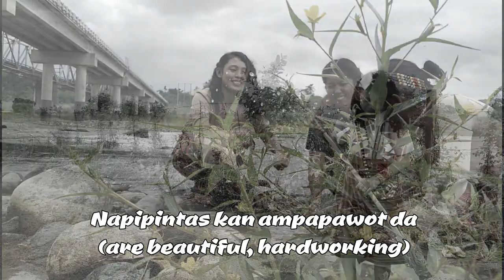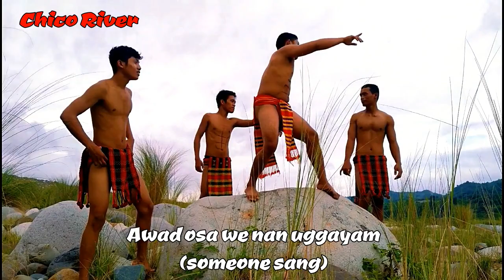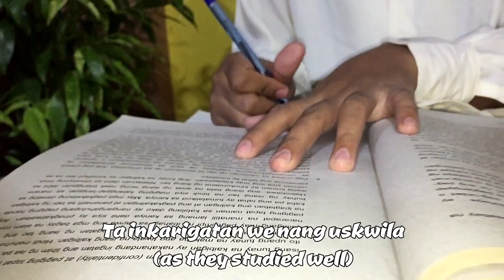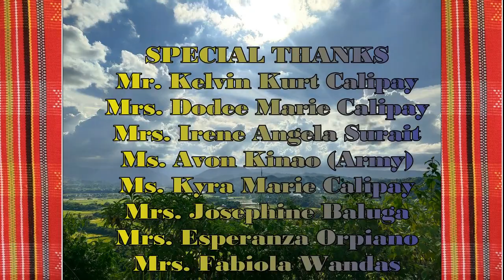Entry No. 33 : The Echo